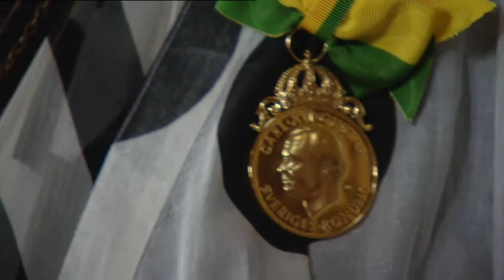Näringslivsmedaljen 2013 - Alf Tönnesson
Näringslivsmedaljen 2013 - Alf Tönnesson - International Masters Publishers